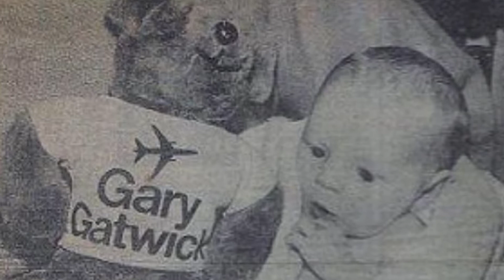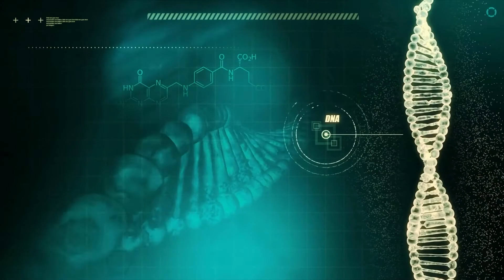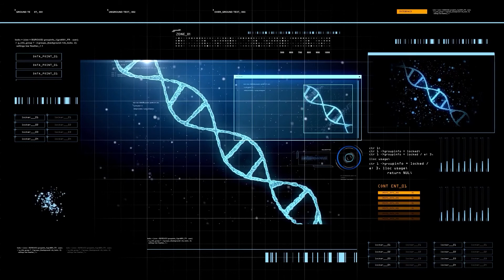70 Years After Doctors Told This Woman That Her Baby Died, She Received A Life Changing Phone Call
↓ ↓ Keep Reading!↓ ↓ --

This woman received a shocking phone call 70 years after the doctors told her that her baby had died. At the age of 88, the American Genevive Purinton discovered that the truth was different from what she had thought all her life. Would she ever see her daughter again? And how would she and her daughter react if they fell into each other's arms again? Watch the video to see how this story ends!